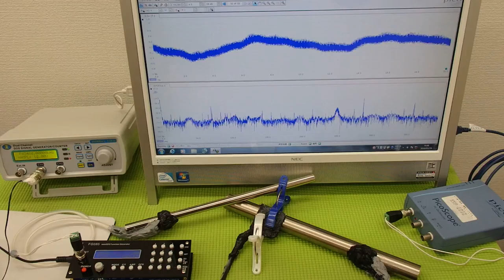表面弾性波を利用した、超音波制御技術 ultrasonic-labo